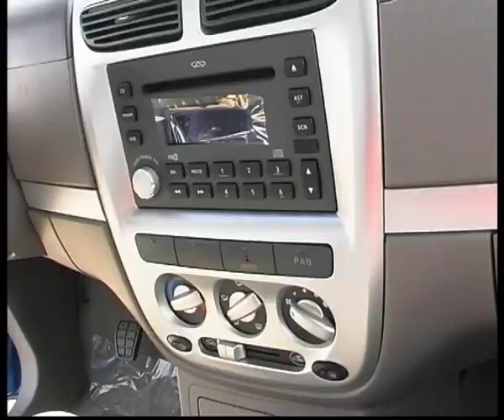Cherry QQ6.flv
Челейкин - Cherry QQ6 .